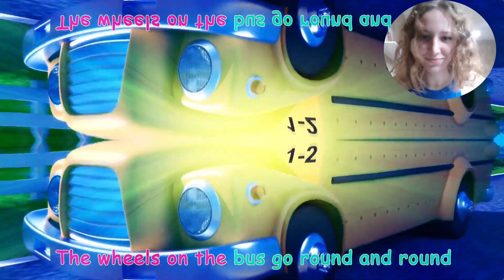8 CocoMelon Wheels On The Bus Sound Variations 74 Seconds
Hi guys! 👋.